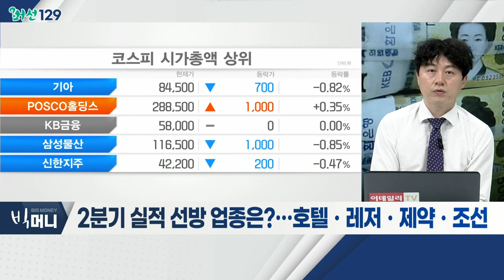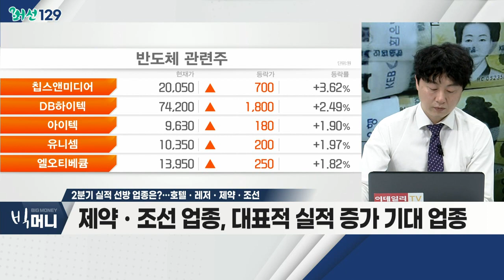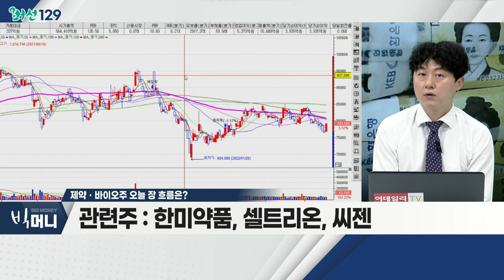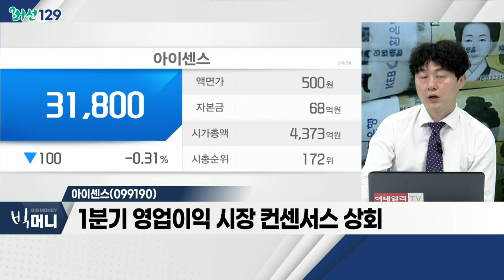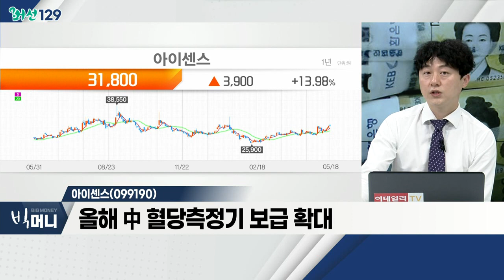2분기 실적 선방 업종은? 호텔ㆍ레저ㆍ제약ㆍ조선_머선129 (20220518)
Q. 2분기 실적 선방 업종은?
- 시장 변동성 확대 속 실적주 부각
- 호텔ㆍ레저 업종, 리오프닝 실적 기대감 증가
- 제약ㆍ조선 업종, 대표적 실적 증가 기대 업종

- 바이오 행사ㆍ새정부 출범 효과 기대
- 국내 바이오 기업들 신뢰회복 중요
- 펀드멘탈 저평가 종목 관심
- 한미약품, 셀트리온, 씨젠

아이센스(099190)
- 1분기 영업이익 시장 컨센서스 상회
- 미국 내 매출 성장률 42% 증가
- 올해 中 혈당측정기 보급 확대